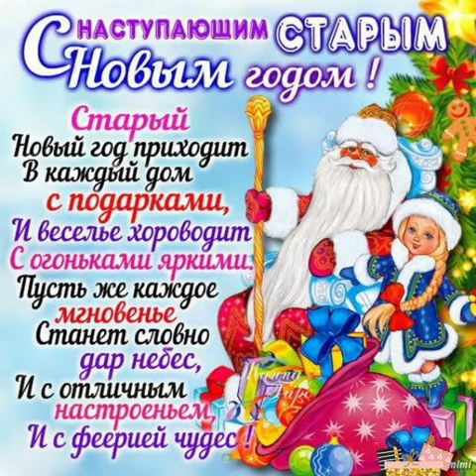С наступающим Старым Новым Годом! / З наступаючим Старим Новим Роком! / Happy New Year!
Яркая красочная весёлая красивая позитивная музыкальная открытка - поздравление со Старым Новым Годом!
Вот-вот к нам Старый Новый год
Придет с добром, любовью, миром!
Желаю двигаться вперед,
На счастье видеть ориентиры!

Пусть будет жизнь всегда полна
Веселых, красочных мгновений,
Ведь жизнь у нас всего одна,
Желаю ярких впечатлений!